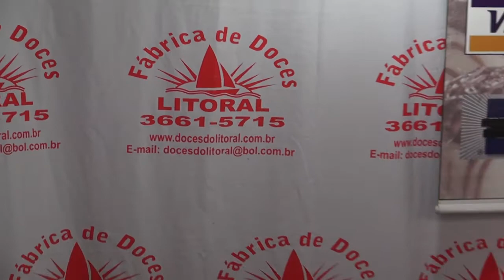18 09 Doces do Litoral